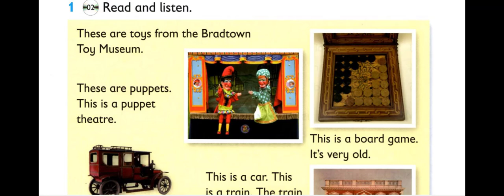Unit 2: Toys